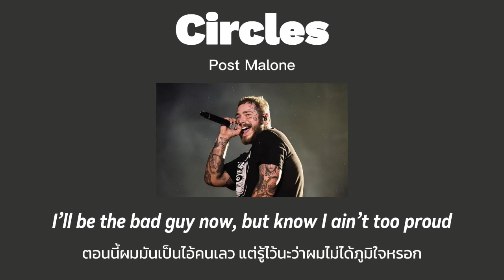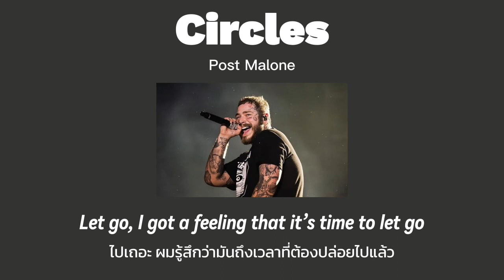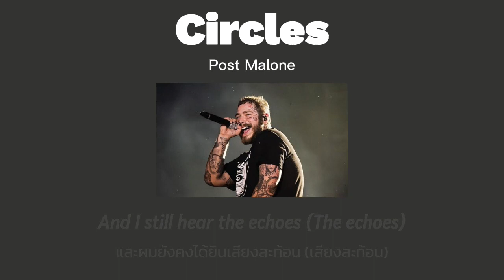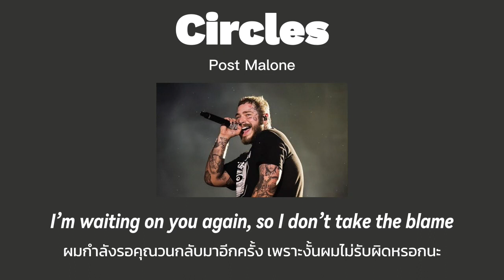[THAISUB] Circles - Post Malone